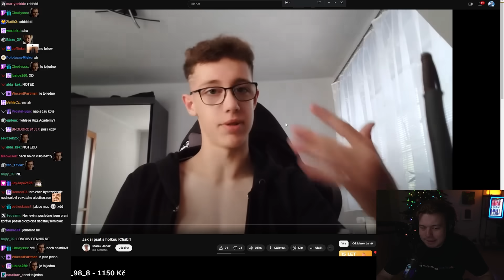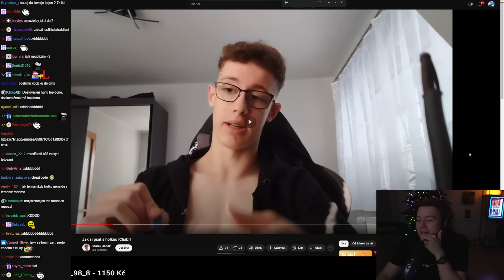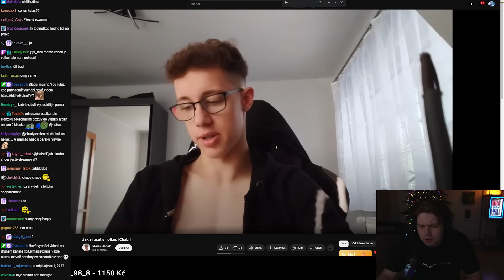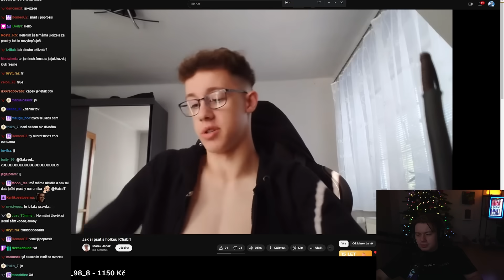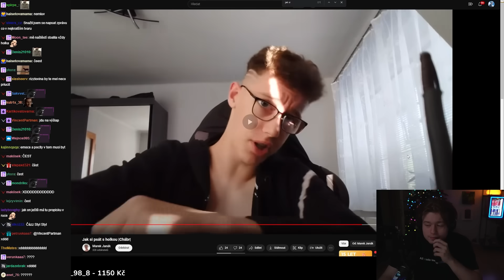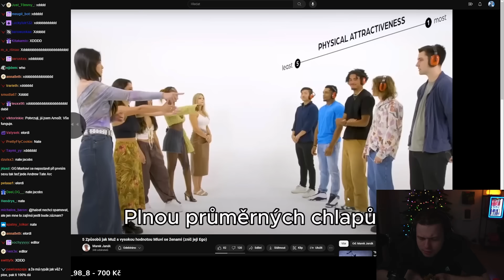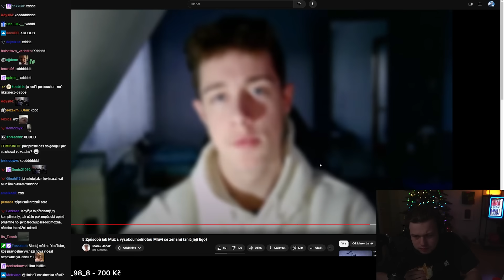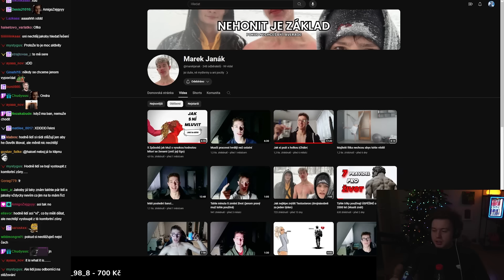JAK SPRÁVNĚ BALIT HOLKY? (MARCUS 2.0)